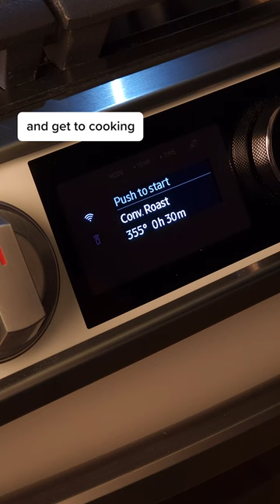Bring date night dinner ideas to life with the Samsung Bespoke Range and SmartThings. ✨